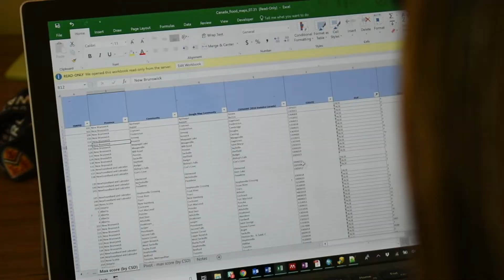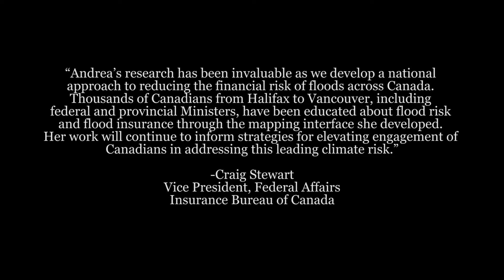Andrea - Waterloo GRADimpact profile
Andrea Minano uses data visualization to help us understand how climate change can impact our communities.